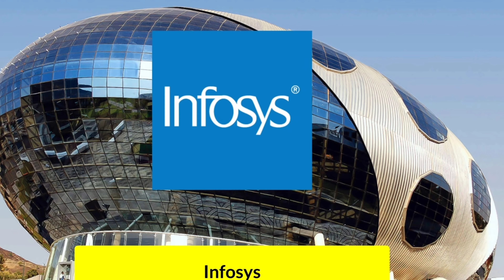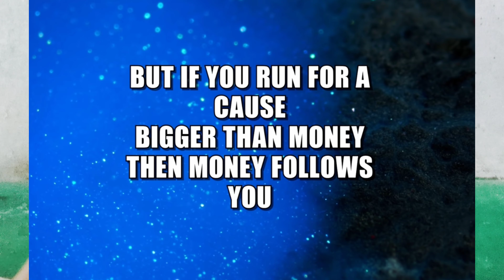Inspirational Love story |How Infosys was started |TAMIL| Love leads Success to Live|Happy Couples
This video is about the Inspirational Love story of the Founder of Infosys and an Electrical Engineer that made life to be a success in their life terms. Love plays a vital role in their Successful Entrepreneur life, Their Trust is the key to all the Success behind them.